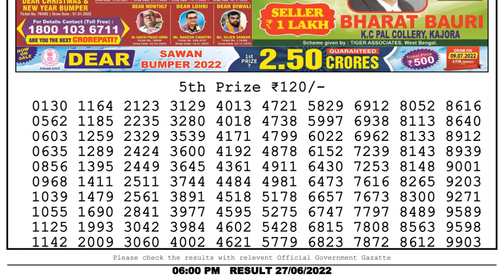Nagaland Lottery Sambad Live 6pm 27.06.22